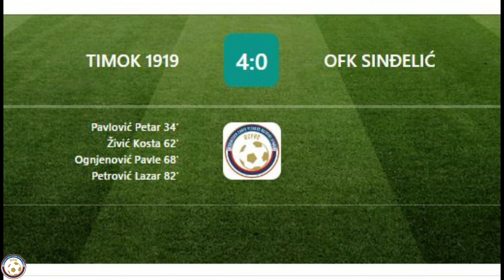Timok - Sinđelić 4 : 0 Golovi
15.kolo Srpske lige "Istok" 2024/25.
         Korektni komentari su dozvoljeni,posle pregleda biće vidljivi.
       Računari i oprema:  Procesor AMD AM4 Ryzen 7 3700X 3,6GHz BOX;  Grafička kartica PHANTOM GAMING RADEON RX560 2G (14CU);  Matična ploča GIGABYTE AM4 X570 GAMING X IE/DDR4/SATA3/GLAN/7.1/USB3.1 ; Ram memorija  DIMM DDR4 2x8GB 3200MHz CL 16 KINGSTON HYPER X PREDATOR HX432C 16PB3K2/16;
 SSD  M2 512 GB SAMSYNG 970 PRO V-NAND NVMe 3500/2300 MB/S MZ- V7P512BW ; Monitor 23.8" BENQ BL 2480 IPS, 1920X1080 (FULL HD) 5ms ; Napajanje  THERMALTAKE SMART RGB 500W PS-SPR - 0500NHSAWE ; Kućište  MS INDUSTRIAL HUNTER ; Tastatura LOGITECH K120
        Lap top  TOSHIBA SATELLITE C660D-1GJ SSD 480GB ,RAM 8GB  i  DELL LATITUDE E 7250.
        Kamere  SONY  HXR-NX5 E i SONY HDR-CX240E. Stativi COMAN DX 16L i HAMA
        Foto aparat  Nikon Z50
        Enkoder za  live strim HEVC H.265 MPEG4 H.264 HD Wireless WIFI HDMI IP Encoder for IPTV Live Streaming Broadcast HDMI Video SRT RTMP RTMPS RTSP
 Server.
         Ruter mobilni net  HUAWEI E5785-92C
         USB VIDEOGRABBER  UVG01
Još po neki uređajčić i "milion" kablića